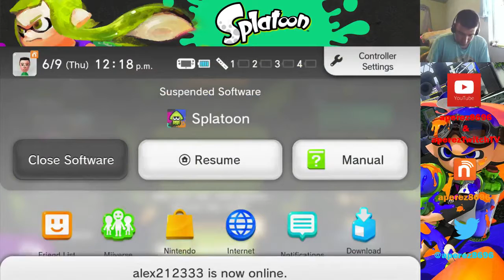Splatoon - Back From College! The Road To Level 50 Continues! - (June 9, 2016) (Part 7)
After weeks of no streams, I get back into Splatoon and get back on the road to level 50, as I reach level 45 and continued playing until the power went out.